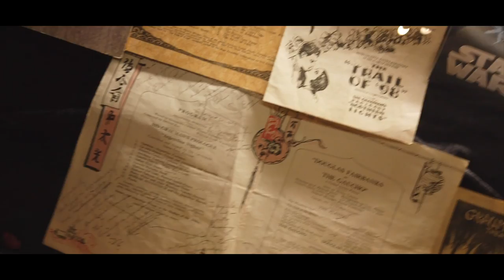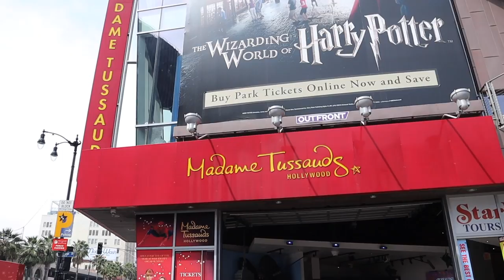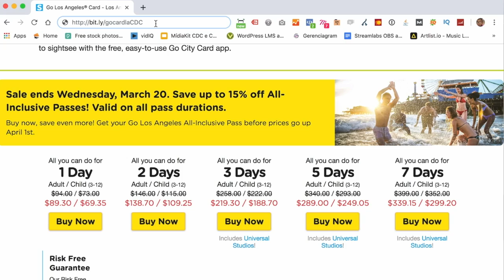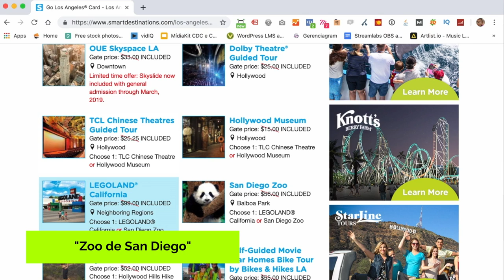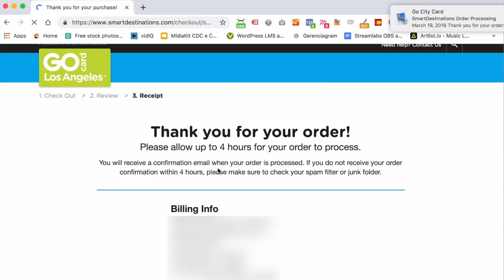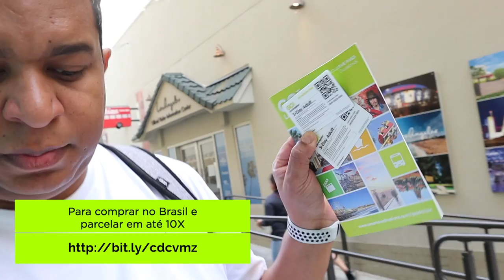Go City Card Los Angeles: Dicas das Melhores Atrações Que Aceitam, Quanto Custa e Como Comprar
DICA DE VIAGEM: Quer visitar vários pontos turísticos em Hollywood e economizar nos ingressos? Use Go Card.

*Os valores são em dólares.

⚠️ O TOUR DA WARNER agora está disponível apenas no Explorer Pass.
⚠️ As atrações do Pier da Santa Monica, foram retiradas do pacote.

O Go LA Card, também chamado de Go Card Los Angeles, é um passe pré-pago e com desconto multiatrações para a área de Los Angeles. Você compra o cartão e o usa para entrar em uma longa lista de lugares e atividades, como LegoLand e Knotts Berry Farm.

Ao comprar seu ingresso com antecedência, você recebe um desconto significativo: até 50% de economia nos tickets em 35 atrações de Los Angeles. Os preços do cartão começam em US$ 89. É uma ótima oportunidade para poupar dinheiro.

Você escolhe o número de dias do cartão e constrói seu próprio itinerário. Para utilizar, basta mostrar seu passe nas atrações inclusas entre 9am e 5h30pm. Você não paga nada no portão de entrada!

Visitar sua primeira atração ativa seu cartão. Em seguida, use-o por um período de duas semanas. Além disso, os dias não precisam ser consecutivos para usar. Você escolhe em que data prefere visitar as atrações.

O Go Card LA é digital e você pode solicitar seus passes online. Você o recebe via e-mail, podendo imprimir seu passe e seu guia antes de ir para LA. Ou, você pode usar o passe em seu telefone com o aplicativo gratuito Go City Card.

Para aqueles que não estão prontos para se comprometer com um cronograma tão intenso, a Go Card oferece a opção “Build Your Own”, onde você pode economizar 20% ao comprar duas ou mais entradas em qualquer atração. Os clientes escolhem entre 42 atrações, incluindo museus, passeios e cruzeiros.

🎬Edição: Alexandre Santos
Face: PassosFilms